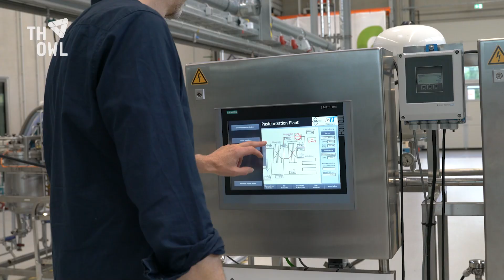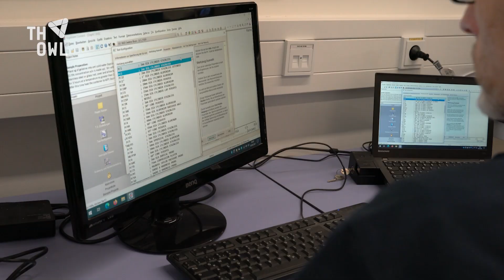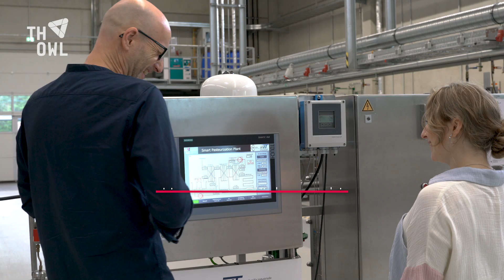Lehrpreis 2024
Erstklassige Lehre ist das Beste, was eine Hochschule ihren Studierenden bieten kann. Deshalb vergibt die TH OWL jedes Jahr einen Lehrpreis.

Der Lehrpreis 2024 der TH OWL ist ein Sonderpreis für praktische Lehre und steht in diesem Jahr unter dem Motto „Sustainable Development Goals @TH OWL".

Unser diesjähriger Preisträger vom Fachbereich Life Science Technolgies hat es in besonderer Weise verstanden, globale Herausforderungen im Bereich der Life Science Technologies in seine Lehre zu integrieren, so dass die Studierenden nicht nur fachlich, sondern auch persönlich auf die Zukunft vorbereitet sind. In seinen Veranstaltungen werden die Nachhaltigkeitsziele der UN nicht nur als abstrakte Ideen behandelt, sondern als lebendige Themen, die alle Menschen betreffen. Er begegnet den Studierenden stets auf Augenhöhe und gibt ihnen das Gefühl, dass ihre Beiträge nicht nur wichtig, sondern auch wertvoll sind. So gehen sie nicht nur mit Wissen aus seinen Lehrveranstaltungen heraus, sondern mit Selbstbewusstsein, die Zukunft mitgestalten zu können.